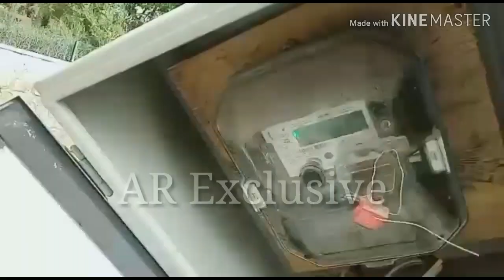बाड़मेर में कलक्ट्रेट आगे शराबी ने डिवाइडर पर चढ़ाई गाड़ी। सीसीटीवी पोल क्षतिग्रस्त, बड़ा हादसा टला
बाड़मेर में शराब पीकर वाहन चलाने वालों के हौसले इतने बुलंद है कि गुरुवार की रोज जिले के प्रशासनिक मुखिया हिमांशु गुप्ता के कार्यालय के आगे के डिवाइडर पर एक शराबी ने अपनी गाड़ी चढ़ा दी। गाड़ी सीधे सीसीटीवी पोल से टकराई जिससे पोल क्षतिग्रस्त होकर लटक गया। मौके पर बाड़मेर कोतवाली के हैड कोनिस्टेबल गंगाराम, रमेश राव, मय जाब्ता पहुचे । उन्होंने कहा कि सीसीटीवी ऑपरेटर की लिखित रिपोर्ट पर आगे की कार्यवाही की जाएगी